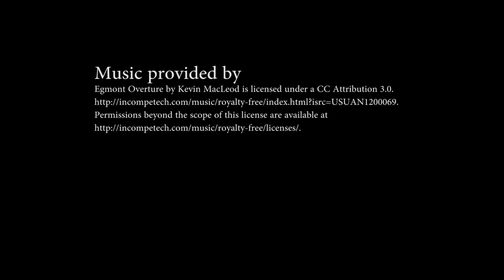Star Wars: The Old Republic Warlord Kephess Hard Mode Explosive Conflict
A kill of Warlord Kephess done by mostly 419 guild members. Game sounds and VoIP sounds removed for privacy.

Recorded and uploaded because a better 419 version did not exist.